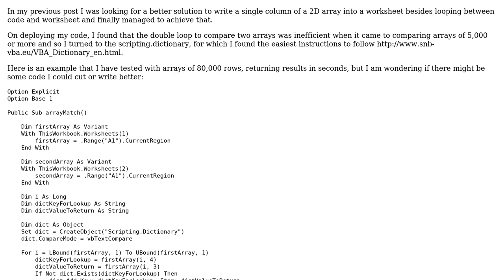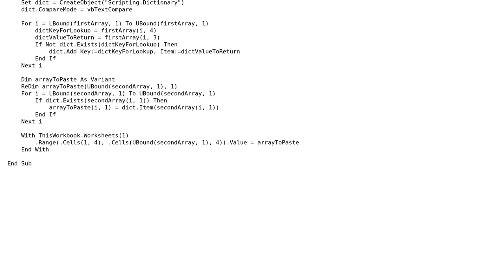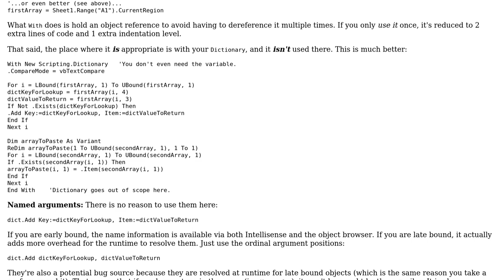Optimise compare and match method using scripting.dictionary in VBA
With thanks & praise to God, and with thanks to the many people who have made this project possible! | Content (except music & images) licensed under CC BY-SA | Music | Images & others | With thanks to user Iain Saunders user Comintern and the Stack Exchange Network Trademarks are property of their respective owners. You are responsible for your own actions.